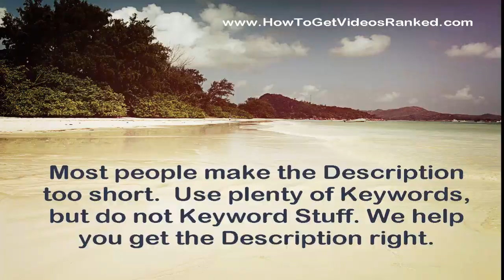Video Ranking Service Gold Coast - Best Youtube Page 1 Video Ranking Specialists in Gold Coast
Top Youtube Video Ranking Service in Gold Coast - Guaranteed Top 5 Spot in Youtube or it is FREE. A guide on How to Rank YouTube Videos, including a Done For You Video Ranking Service.
Video SEO Experts show you the ideal Title, Description and the Tags to use. Learn how to increase your Youtube views or let us do it for you. We can also help you get some inital views, plus some backlinks.

Our YouTube keyword research identifies the best search terms to optimize your Youtube videos for and builds Titles, Keywords and Tags from that research.

Also good for Searches on -
video ranking expert Gold Coast
Guaranteed Top 5 Spot in Youtube
Done For You Video Ranking Service
youtube video seo expert
How to Rank YouTube Videos
youtube video seo specialists
video ranking service Qld
video ranking company
youtube video ranking service
video ranking professional gold Coast
video marketing experts Qld
Top Youtube Video Ranking Service in Gold Coast

We can also create Videos for you, using a wide range of styles